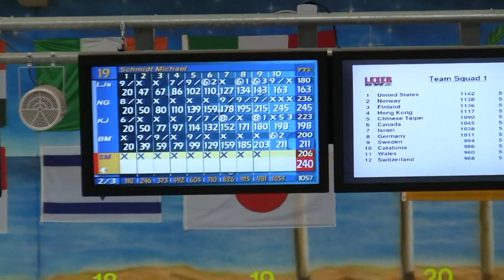WMC 2010 - Teams Squad 1 - Medium Oil - part 2/3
On this video, you will see bowlers from : Austria, Belgium, USA, Northern Ireland, Switzerland, Hong Kong, Czech Republic, Canada, Brasil, Deutschland, Catalunya, Poland, Azerbaijan, Belarus.